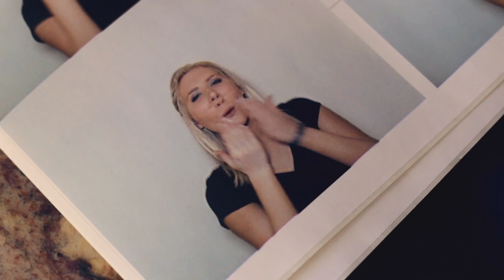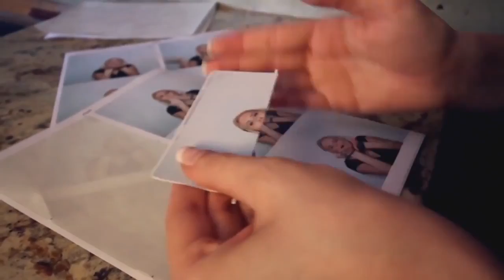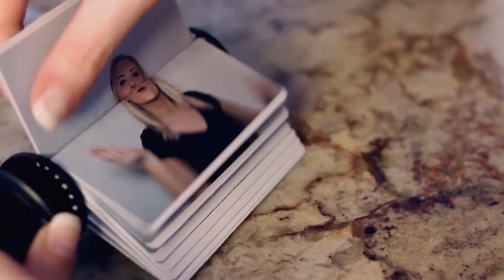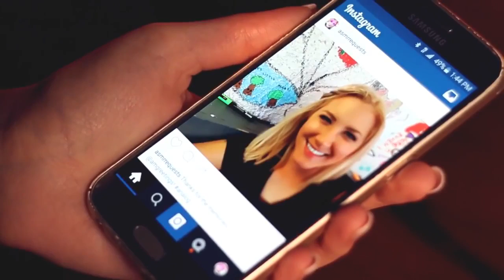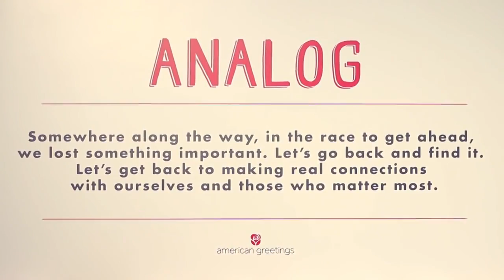analog | ASMR | SXSW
Hello, my friends and fellow Tingleheads! Tonight's video is a bit of a change of pace from my usual content, but never fear - lots more traditional ASMR videos are coming soon! Recently, I travelled to Austin, TX for the SXSW Interactive Festival, and during my visit I came across a unique and fascinating experience called analog, hosted by American Greetings, which celebrated the simple, analog tools and processes from which our modern digital existence grew.

At analog, I got to play all day in a space filled with awesome tactile experiences like physical animated gifs, stitched selfies, typewriting, and tons more. It created such an interesting contrast to the super-digital world we live in, and so much of the activities were so tingle-worthy, that I decided I had to turn it into a video so you guys could enjoy it along with me. I hope you find this video relaxing, and I hope it inspires you to make your own meaningful connections, analog or otherwise. :)

To see the art of Kelsey Montague, the mural artist I mentioned, check out her

To see the art of Michael-Birch Pierce, the artist who stitched my portrait, check out his

For updates, early previews of upcoming immersive content, and bonus content from the PixelWhipt team, come like our new Facebook

I've had people ask about my binaural mic, so for those interested in knowing more about it, here's a link to the company's

Common triggers included: soft speaking, whisper, typewriter sounds, sewing machine sounds, clicking sounds, repeated words, trigger words